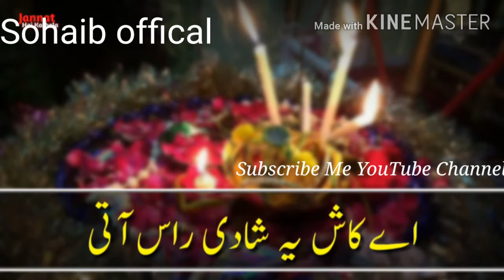Uth Qasim Dekh Teri Dulhan Teri Lash Pe Rone Ayi Hai Muharrm Hort touching Status